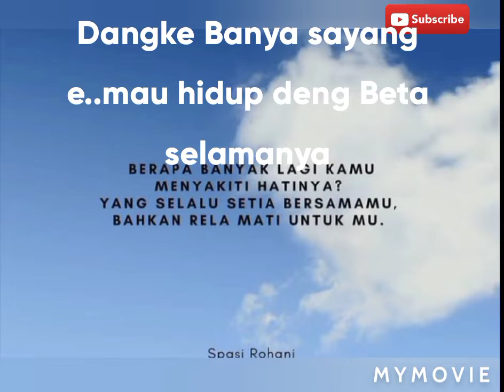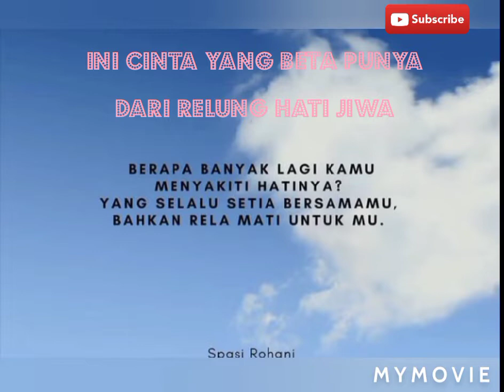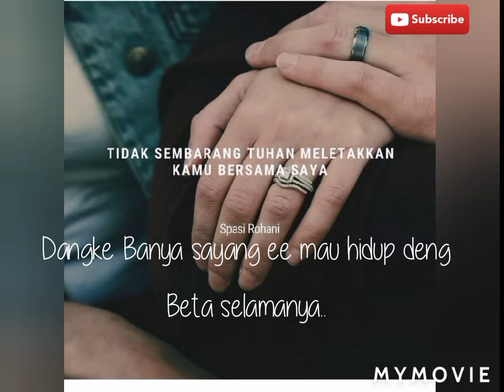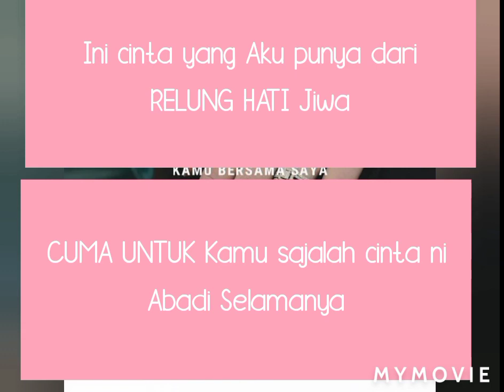LAGU 💘 JANJI PUTIH "Cover DODIE LATUHARHARY(official lyrics)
Judul lagu  Janji Putih Dodie Latuharhary
                     Cover